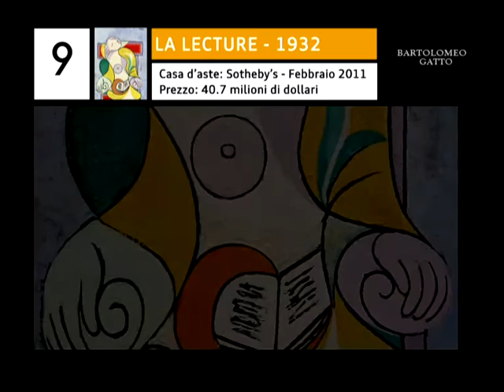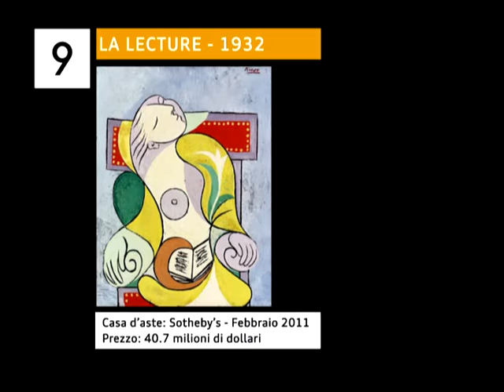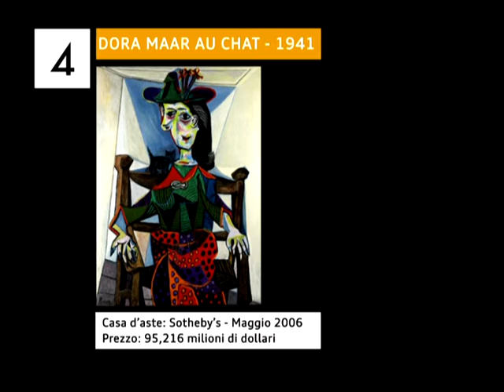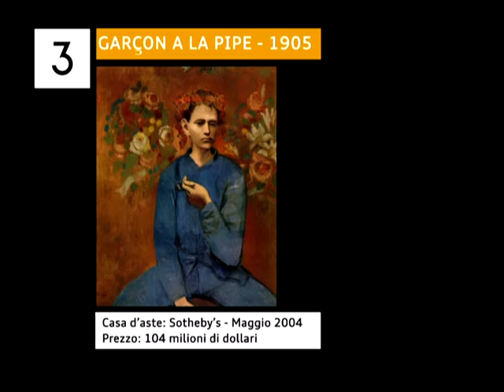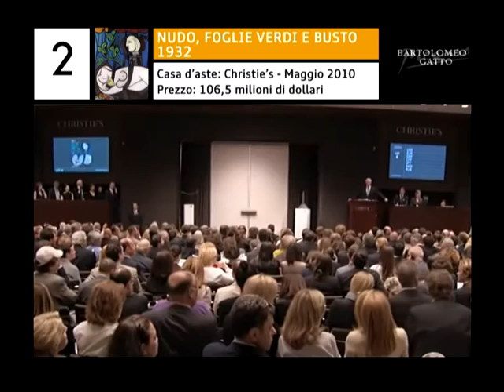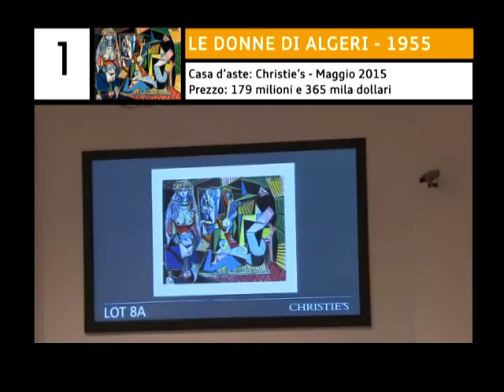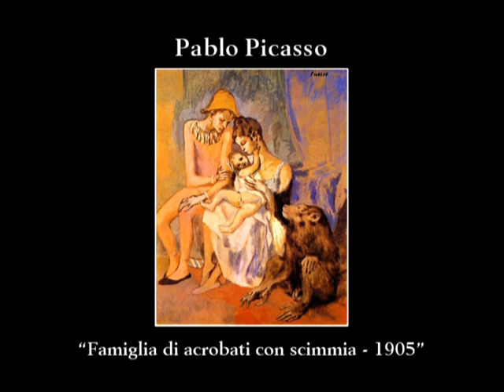PABLO PICASSO - Le 10 opere più care (aggiornato)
Dieci opere di Pablo Picasso, vendute nelle aste ai prezzi più alti di sempre.